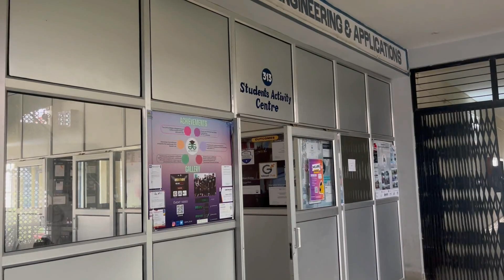Vlogging In GLA University , MATHURA || college life style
Welcome all of you to my channel Being Engineer.
I am here to help freshers. And I also share my experience with you here.